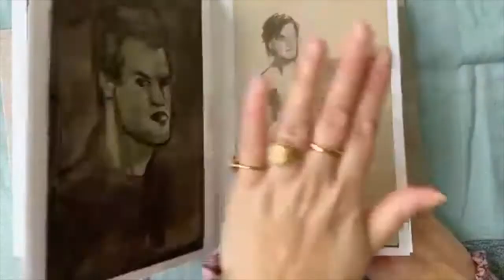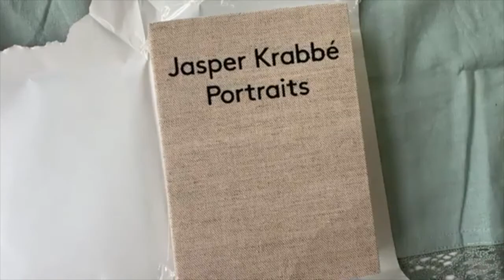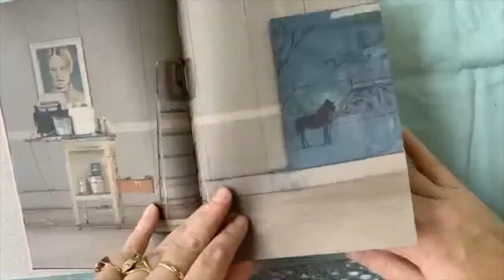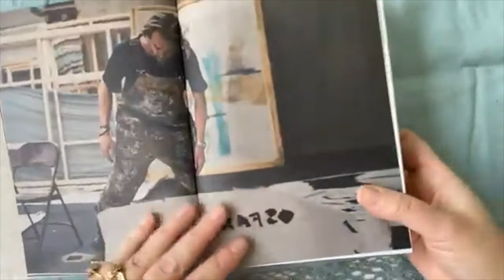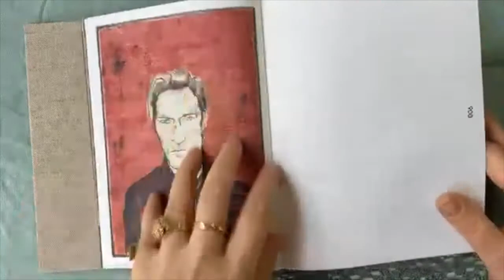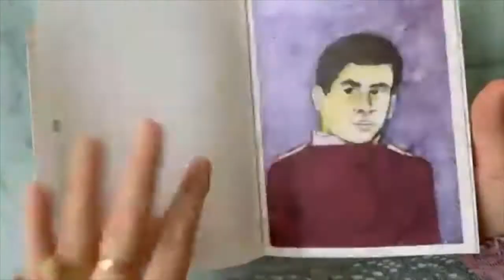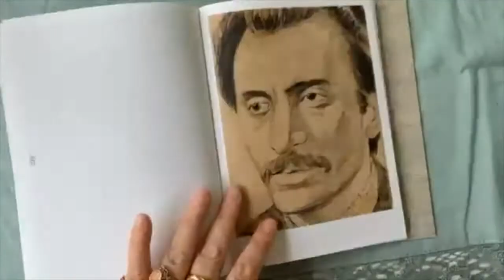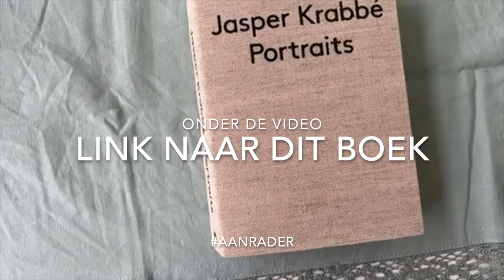kijk nu in het boek Jasper Krabbé Portraits - the artist book unboxing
hier zie je de link naar de info over het boek en waar je het kan kopen